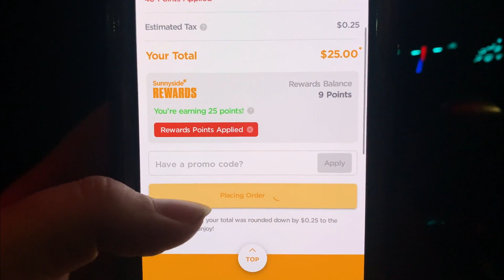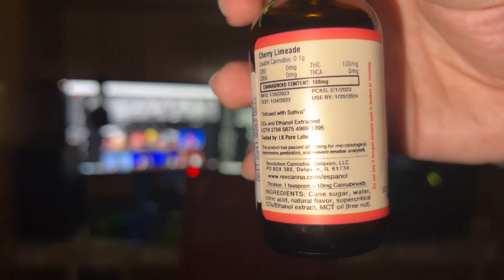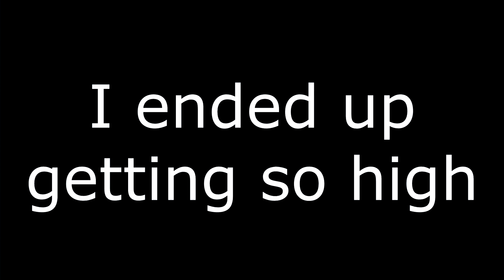Spring Lake - Cherry Limeade Syrup Review (HIGH ASF)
PLEASE TRY TO MAKE TIKTOK CLIPS OF FUNNY MOMENTS TO HELP ME OUT 🙏🏽🙏🏽
MY BAD FOR SAYING BRO TOO MUCH IDK WHY I DO THAT